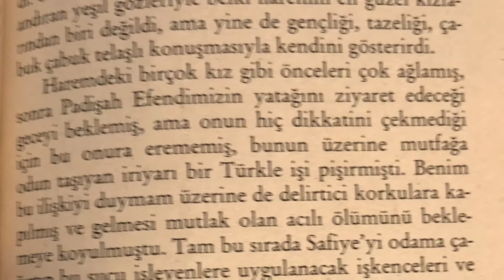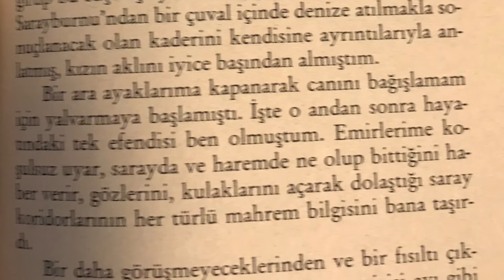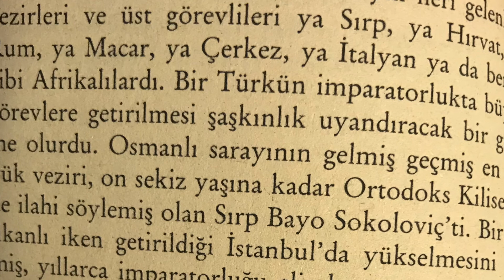Aklımızda Kalanlar - Engereğin Gözü / Zülfü Livaneli (Can Yayınları - Sayfa, 37)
ENGEREĞİN GÖZÜ - Zülfü Livaneli - Roman - Tarih
Osmanlı Sarayından bir kesit. İktidarın ne kadar acımasız olduğunu okurun gözleri önüne seriyor. İktidar mücadelesinin olduğu her yerde ayak oyunları, intikam hesapları ve eli kanlı idareciler bulunur. Roman bu karakterleri ve hemen her dönem Saray etrafında dönen dolapların ne kadar da birbirine benzer olduğunu bizlere gösteriyor. Okumanızı önermekteyiz.

javascript:ntrTemp(); ve javascript:ntrTemp();  adreslerinde farklı iki okurun eser üzerine yaptıkları yorumları okuyabilirsiniz.